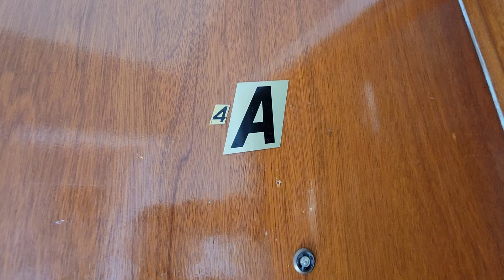**649 39th Street, Union City, NJ Apt 41E-$1294**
**BEAUTIFUL 1 BEDROOM APARTMENT**

**NO FEE**

~APT Features~

*Granite countertops
*High end finishes
*Microwave
*Closet space
*Pretty tiled bathroom
*Hardwood flooring
*Near transportation

*Heating system

Leasing:
*No Brokers Fee
*Application Fee
*1st months’ rent and one and half month security deposit due prior to your move in

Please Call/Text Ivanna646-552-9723